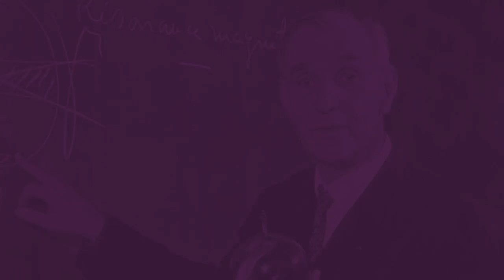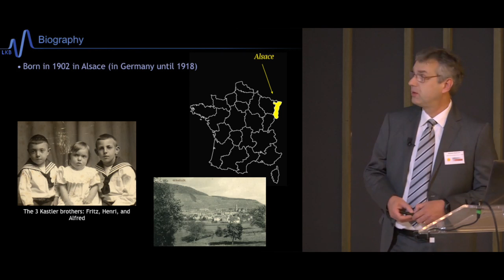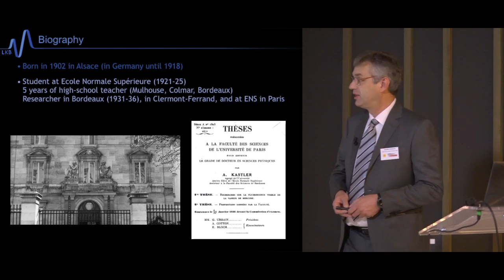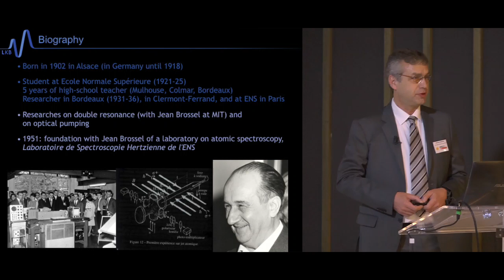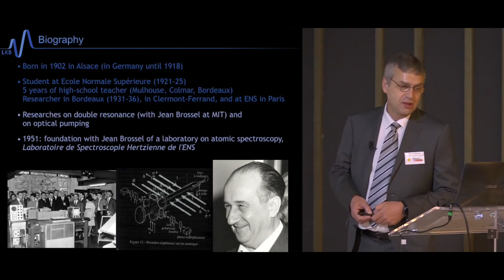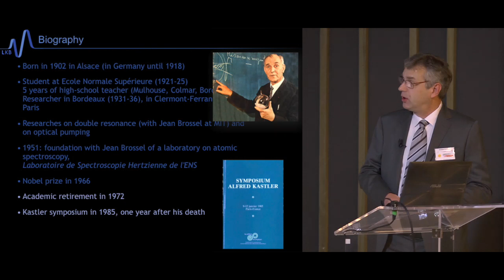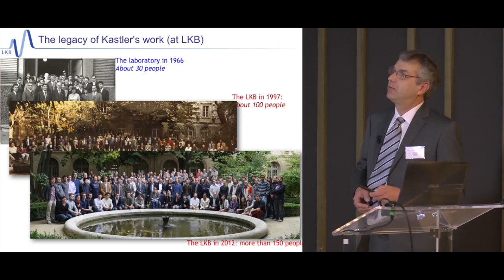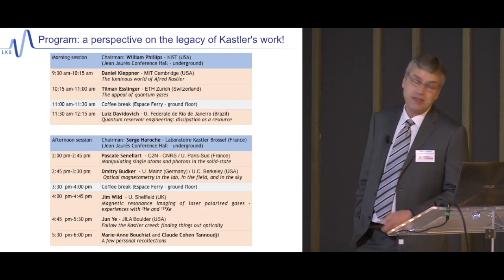Symposium Kastler - Antoine Heidmann - A perspective on the legacy of Kastler's work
Alfred Kastler was granted the Nobel Prize in Physics in 1966, 50 years ago, "for the discovery and development of optical methods for studying Hertzian resonances in atoms". Laboratoire Kastler Brossel and his members are organising a series of events this year in Paris to celebrate the scientist and the man including a one-day scientific symposium on Thursday, December 1st 2016.

The objective of the symposium is to review fields of physics and applications that have emerged and flourished worldwide from Kastler's founding ideas. You can follow it here in live stream!